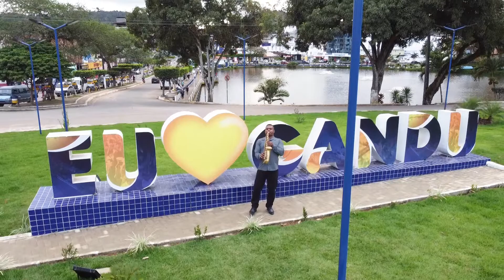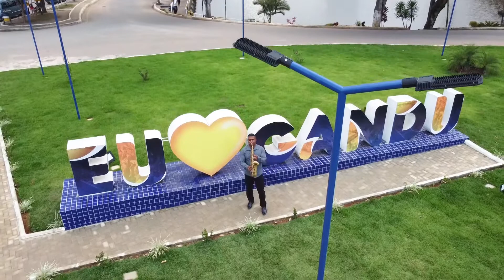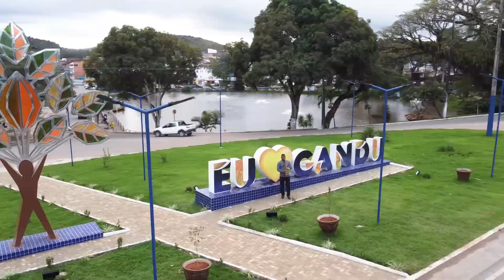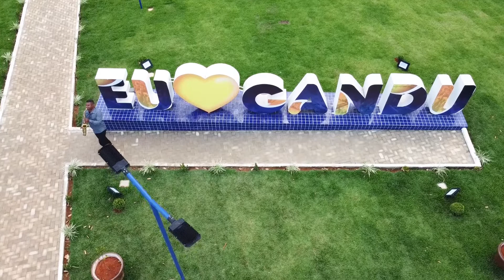Hino da cidade de Gandu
Hino oficial da Cidade de Gandu-Ba
 Interpretado Saxofonista Local, Léo do sax.